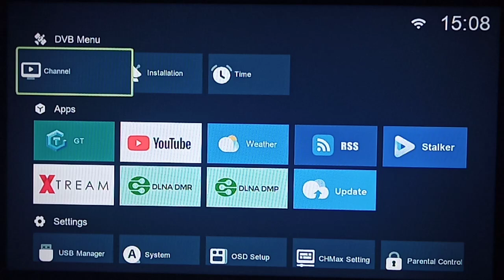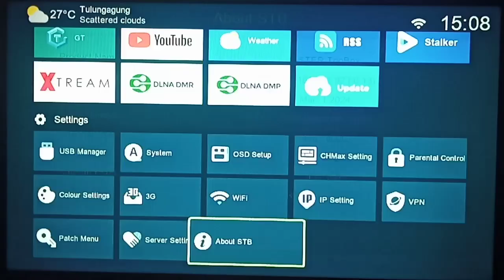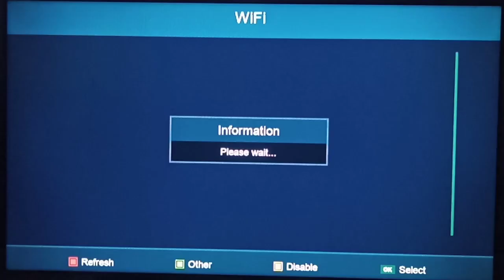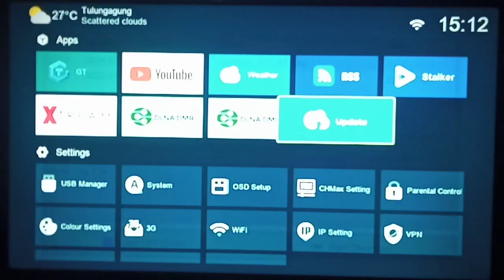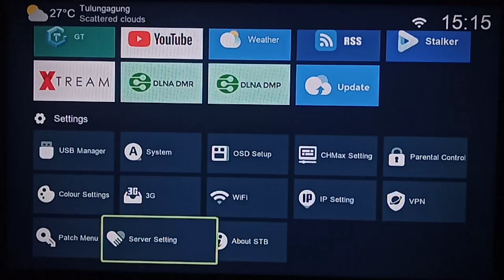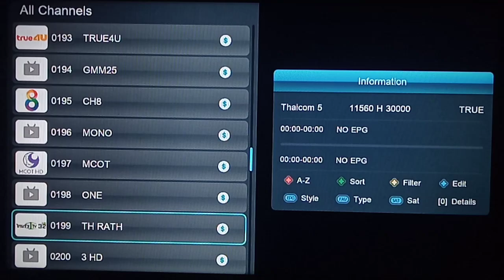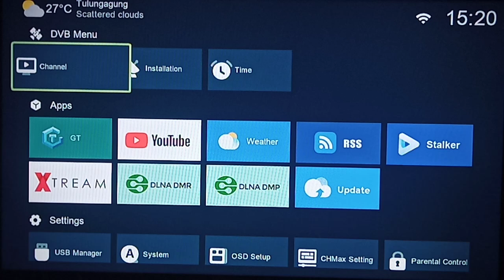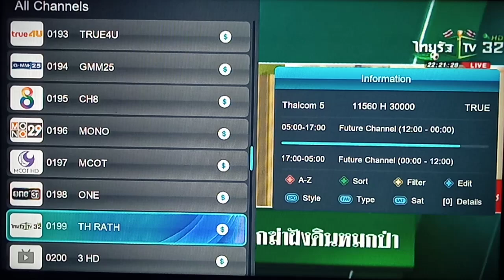software aster triobox FRV V1.11.10463 ll nex parabola combo kuning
software aster triobox FRV V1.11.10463 ll nex parabola combo kuning @ImamMaskurkancil
Peluncuran sofware ini hanya untuk hiburan biar lebih nyaman dipakek Semoga aman tanpa kendala  Bila berkenan monggo dicoba selebihnya simak vidionyaAda kurang lebihnya sw tolong kasih saran dan kritikan biar tuk selanjutnya biar saya perbaiki dalam pengeditan tuk lebih teliti Keutamaan agar penjenengan semua bisa menikmati tanpa ada kendala sedikitpun
Semoga sw ini bermanfaat, selamat mencoba dan menikmati.NB: Sw dilarang menyebar luaskan dengan kepentingan pribadiBergabung dengan channel ini untuk mendapatkan akses ke berbagai keuntungan